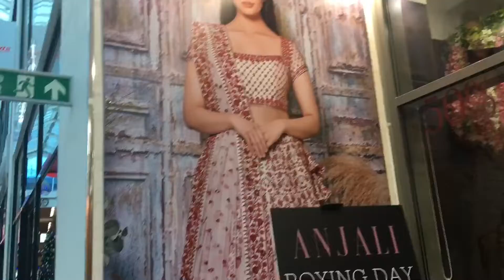Green street#east shopping centre 2022#london